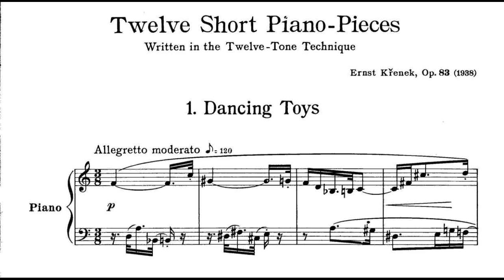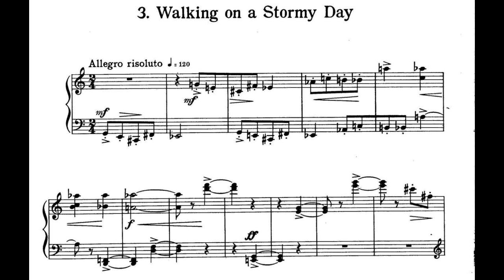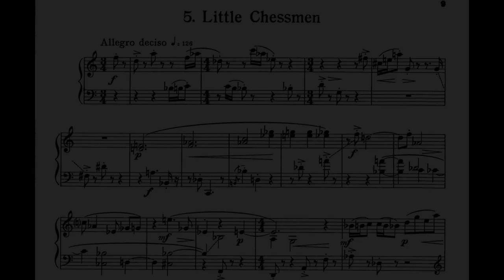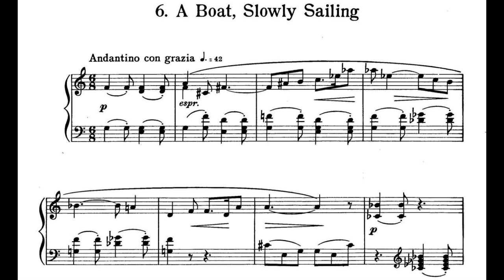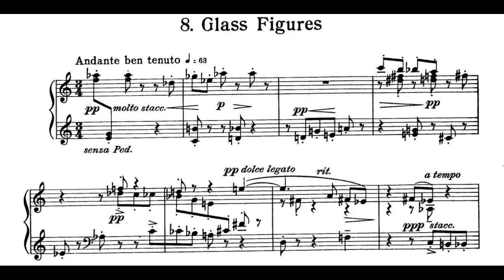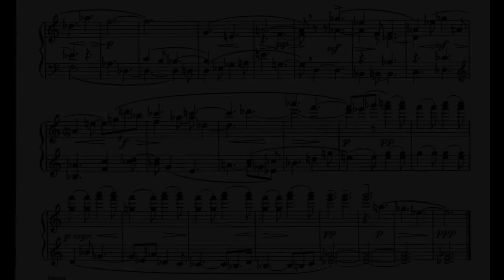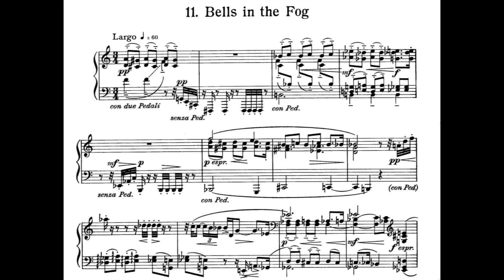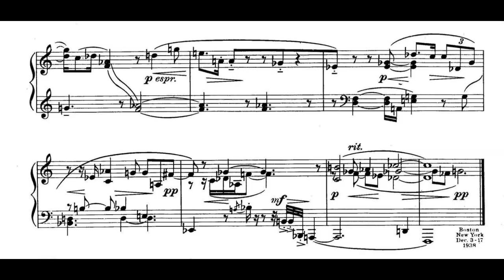Ernst Krenek - Twelve Short Pieces for Piano, Op. 83 (1938) [Score-Video]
Ernst Krenek - Twelve Short Pieces for Piano, Op. 83 (1938)

I. Dancing Toys (Allegretto moderato)
II. Peaceful Mood (Adagio)
III. Walking on a Stormy Day (Allegro risoluto)
IV. The Moon Rises (Adagio)
V. Little Chessmen (Allegro deciso)
VI. A Boat, Slowly Sailing (Andantino con grazia)
VII. Streamliner (Vivace)
VIII. Glass Figures (Andante ben tenuto)
IX. The Sailing Boat, Reflected in the Pond (Andantino con grazia)
X. On the High Mountains (Allegro ma non troppo) ​
XI. Bells in the Fog (Largo) ​
XII. Indian-Summer Day (Moderato)

Robert Blumenthal, piano